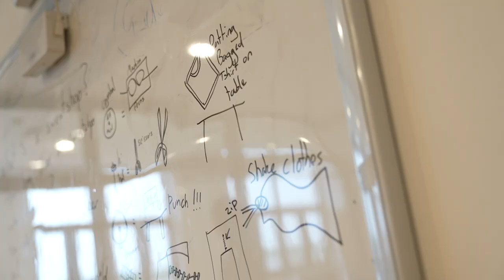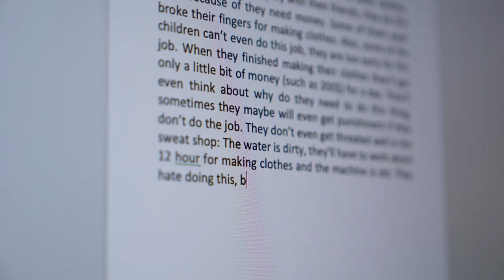Dulwich College Shanghai Puxi MADD 2021